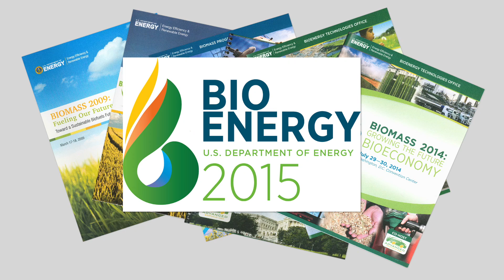Come to Bioenergy 2015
Jim Spaeth, Program Manager and Conference Chair of the Bioenergy Technologies Office, invites you to attend Bioenergy 2015 in Washington, D.C., June23-24.